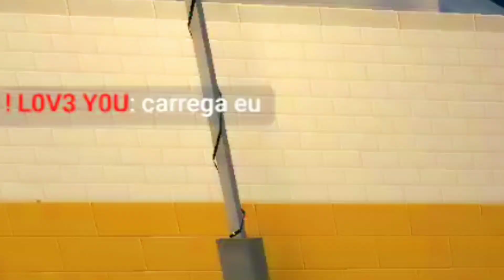Edit AWP HIGHLIGHTS 😳🔥( Block Strike ) ft. Nicotine, Apex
🌟 DESCRIÇÃO DA KARUMA 🌟:
            🍔 ( LEIA TUDO ) 🍔
🌃11/02/2022 - Sexta-feira (22:40h)🌃

🎬 VÍDEO POSTADO HOJE: Edit AWP HIGHLIGHTS 😳🔥( Block Strike ) ft. Nicotine, Apex

💌 COMENTÁRIO: Edit AWP HIGHLIGHTS 😳🔥

❓ TEM ALGUMA PERGUNTA? DEIXE NOS COMENTÁRIOS. OBRIGADA😘

😍 PARA MAIS INFORMAÇÕES E VÍDEOS INCRÍVEIS SE INSCREVE, DA LIKE E COMPARTILHA🍔❤️

🎉 PRÊMIOS 🎉

👍 LIKE: (+1) Karambit, Butterfly, Flip

🟨 COMENTA: (+1) Karambit

🟥 COMPARTILHA: (+1) Karambit, Daggers, Butterfly

🟨 MEU DISCORD: KARUMA🍔 # 0304

📽️ GRAVAÇÃO / EDIÇÃO 📽

🟥 GRAVADOR DE TELA: Mobizen

🟦 EDITOR DE VÍDEO: Power Direction

🟨 EDITOR DE CAPA: Ps Touch / Pics Art / Polar

🇧🇷 BLACK FORCES (TEAM BR) 🇧🇷 08/09/2021🌤️

🔥 DESENVOLVEDORES 🔥

🇧🇷 BLOCK - X (TEAM BR) 🇧🇷 06/01/2022 🌤️

🔥 CRIADOR 🔥

🇧🇷 Zombie Zone (TEAM BR) 🇧🇷 06/01/2022 🌤️

🔥 CRIADOR 🔥

🇧🇷 GSE (TEAM BR) 🇧🇷 29/01/2022 🌧️

🔥 CRIADOR 🔥

✅ Thi + Scuba, AMZ, Aly

👾 CONFIGURAÇÕES BS 👾

📝 NICK: K A R U M A

🧮 LEVEL: 119

🌎 NACIONALIDADE: 🇧🇷

👤 ID: 429096

🛡️ CLÃ: WiNX

🕹️ SENSIBILIDADE: X.6 / Y.4 / X.1 / Y.1 / A.1

🎮 HUD: 3 Dedos

🎯 MIRA: T.8 / E.2 / F.10 / A.1 / D.❌ / P.✅ / Cor Rosa

⚔️ ESTILO: Sniper Killer

🔫 ARMAS PREFERIDAS: Awp, AK , Deagle, Glock, Daggers, Karambit e Butterfly

📌  TAGS 📌